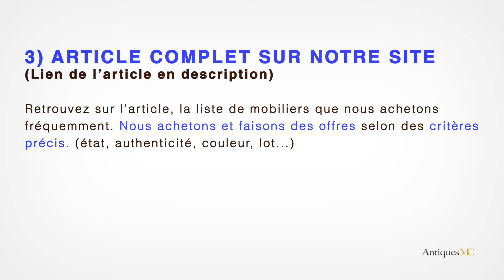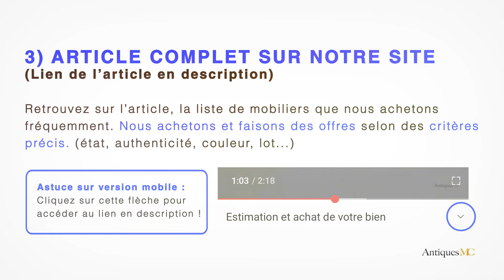Table tulipe Knoll occasion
Si vous souhaitez vous séparer d'une table Knoll et que vous êtes en région PACA, nous pouvons vous faire une offre et nous déplacer à votre domicile.